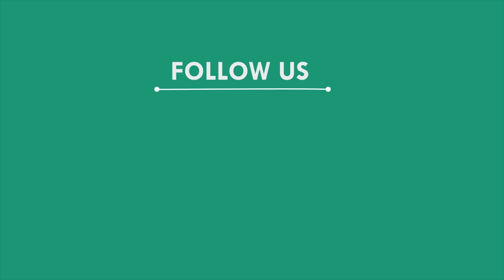ମହିଳାଙ୍କ ଅର୍ଦ୍ଧଦଗ୍ଧ ଶବ ଉଦ୍ଧାର, ଖୋର୍ଦ୍ଧା